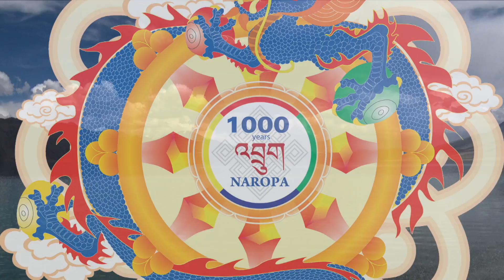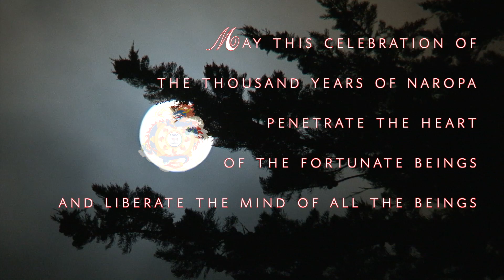Clip 2 - 2017/05 - HH Gyalwang Drukpa - Célébration des 1000 Ans de Naropa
Drukpa Plouray will organise the ceremony of thousandths anniversary of Naropa from 12 to 18 august 2017.

Drukpa Plouray organisera du 12 au 18 août 2017 les cérémonies du millième anniversaire du Pandit Naropa.